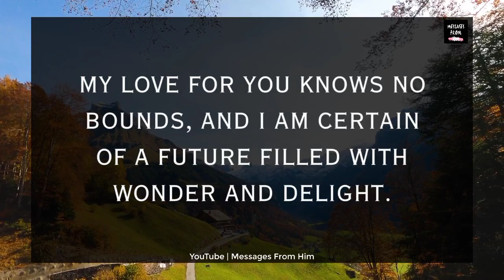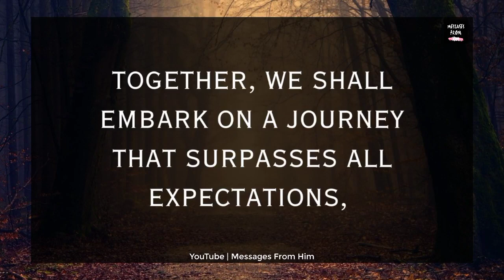DM Channelled Message ❤️🍥// I WILL REACH OUT IN ABOUT A WEEK 🙏📝💏♀️👰🥰🌹💝 10 October 2023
RELATED QUERRIES :
dm to df
divine feminine
dm to df twin flame
twin flame